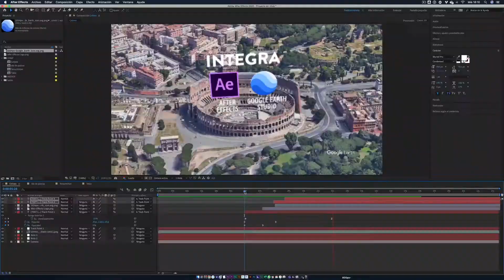Integra AE con Google Earth Studio - Webinar AQuezada